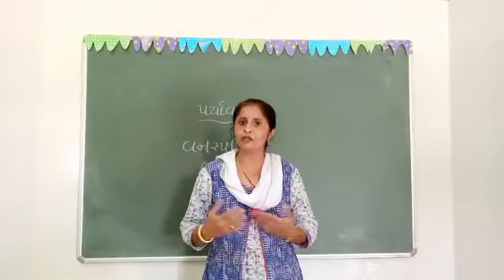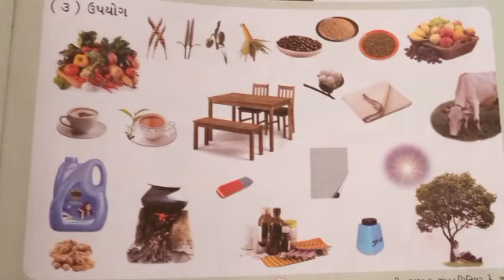ચાણક્ય એકેડેમી સોપાન ૨, પર્યાવરણ